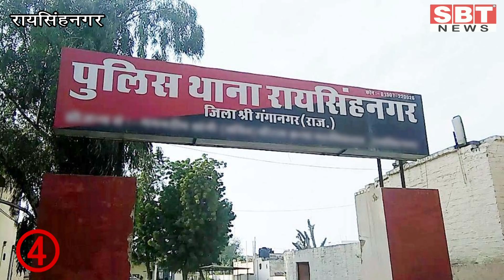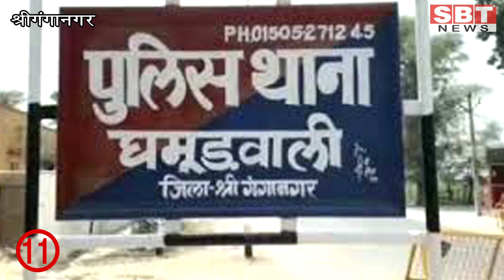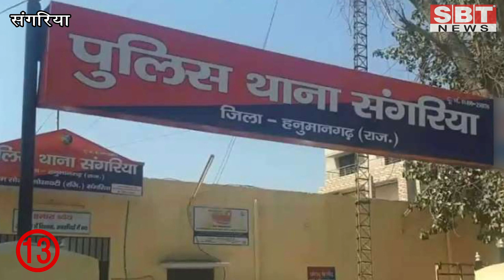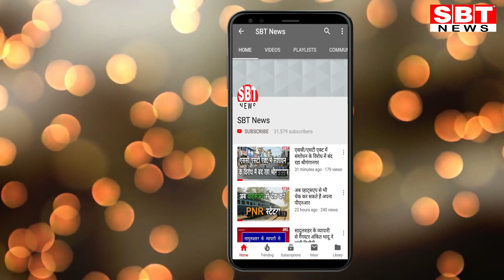02 जनवरी 2020 : श्रीगंगानगर- हनुमानगढ़ की टॉप-10+ फटाफट खबरें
02 जनवरी 2020 : श्रीगंगानगर- हनुमानगढ़ की टॉप-10+ फटाफट खबरें